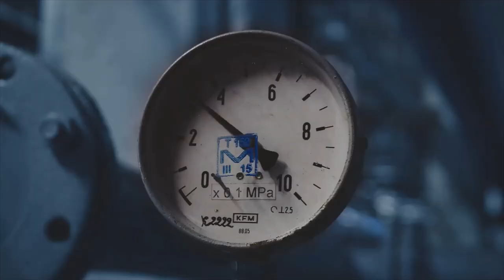NCT FF | WAY V(Ft. NCT) | CURIOUS SOULS | XIAOJUN TRAILER(4/8) | Read pinned comment/description.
Hey guys...
This is a fiction/mystery ff i am coming up with. I will be uploading trailers of all members and then a final one for the ff. I will upload the next trailer in 3 days. Hope you enjoy and support me.